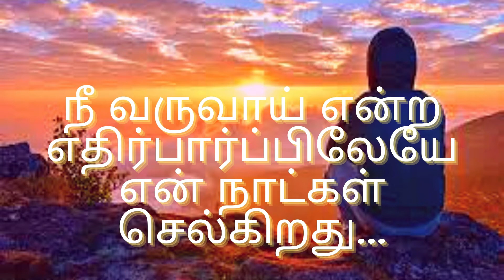Wanted | நீ தேவை | TAMIL KAVITHAI | Comforter Jesus |தமிழ் கவிதை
Are you a person hated by all the world...You are the right person God Jesus is searching for...do not delay..return to Jesus.

share the love of Jesus. Let the world knows that Jesus is Our All In All...